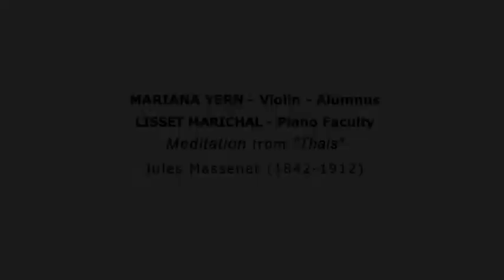Gala 2017 - MARIANA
Enjoy this performance by Mariana!